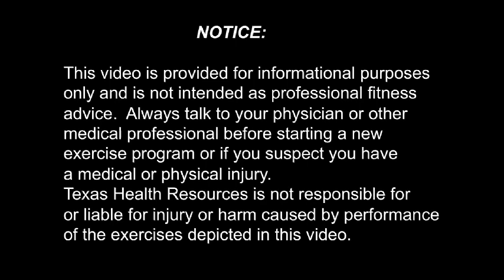244 Half Kneeling Hip Flexor Stretch -- Texas Health Ben Hogan Sports Medicine Exercises